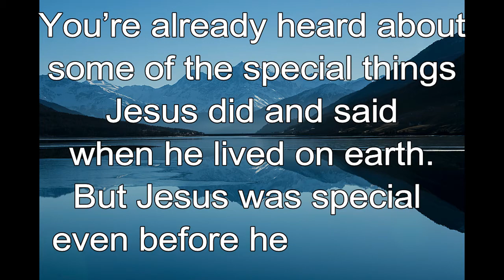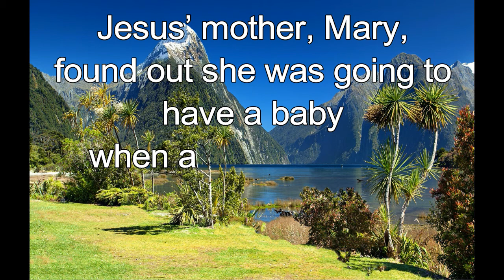365 CHRISTIAN MEDITATION 💙 BIBLE DEVOTION | JULY 31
Christian Meditation 💙 Luke 1:35 NKJV
[The] Holy One who is to be born will be called the Son of God.